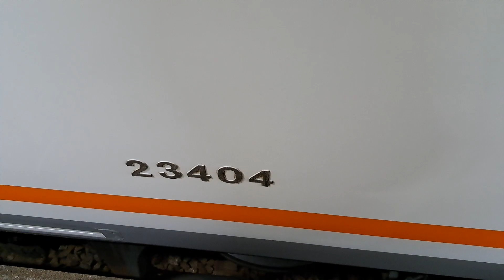[伊勢市]賢島行き特急伊勢志摩ライナー